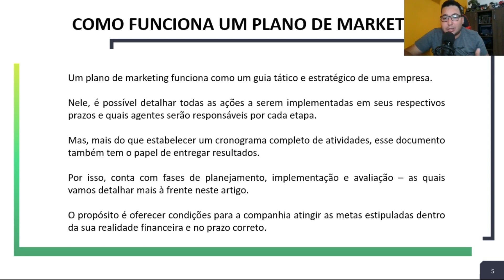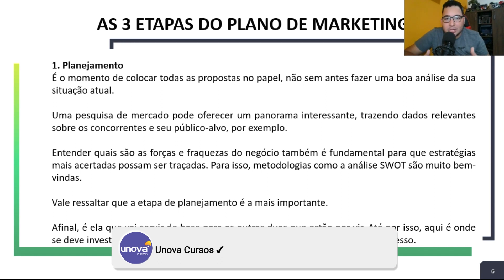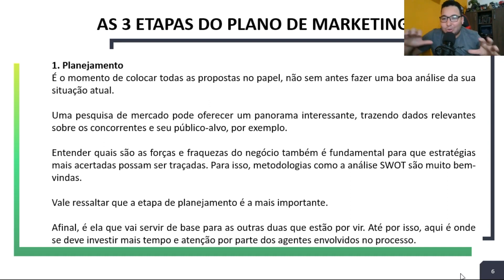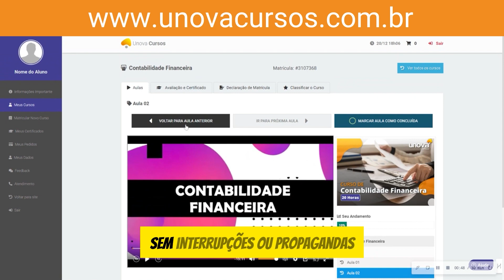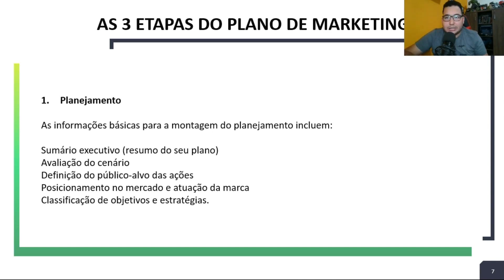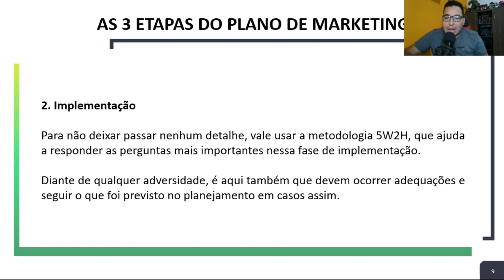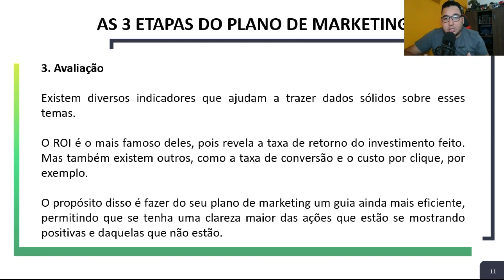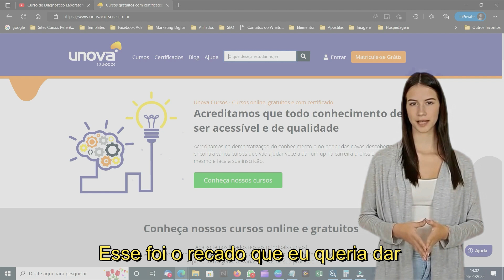Desperte o Empreendedor em Você: Curso Completo de Empreendedorismo | UNOVA CURSOS: Aula 14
Prepare-se para a jornada empreendedora com o nosso Curso Completo de Empreendedorismo na UNOVA CURSOS! Este curso abrangente foi projetado para capacitá-lo com as habilidades e conhecimentos essenciais para lançar e fazer crescer seu próprio negócio. Desde a ideia até a execução, explore os segredos do sucesso empreendedor.